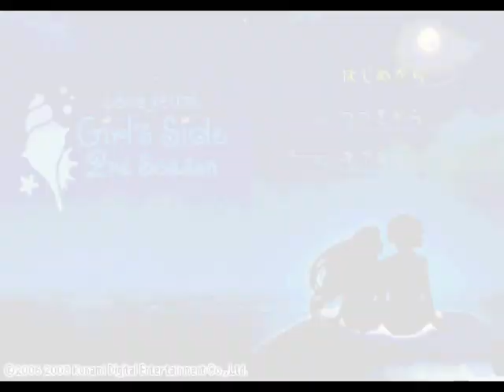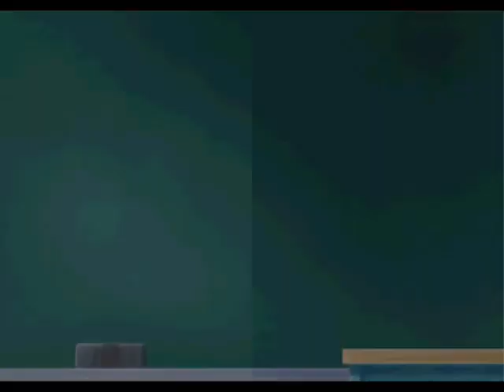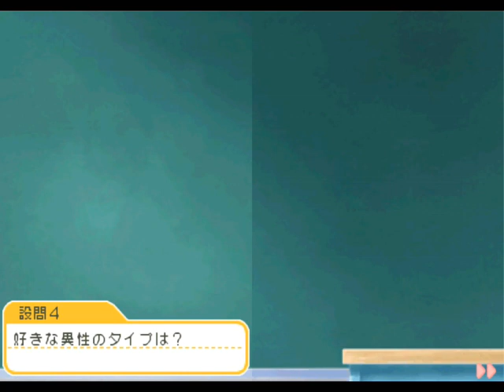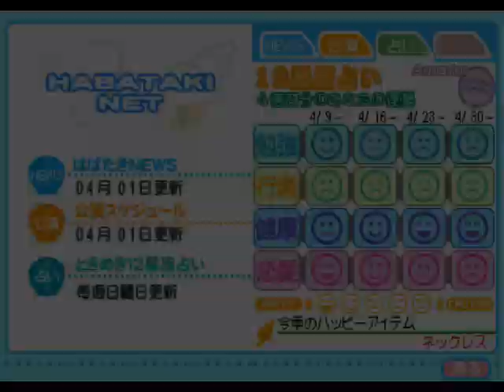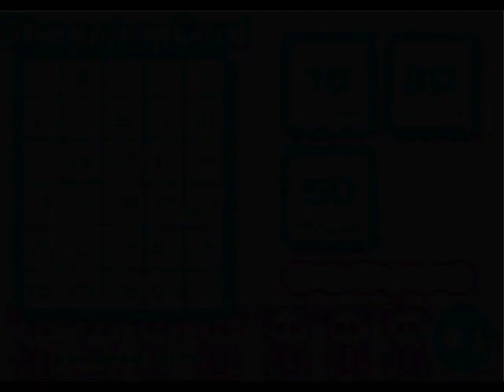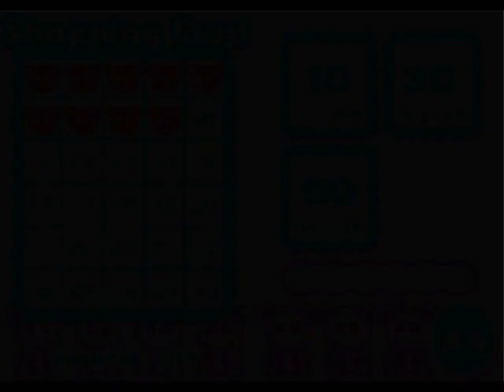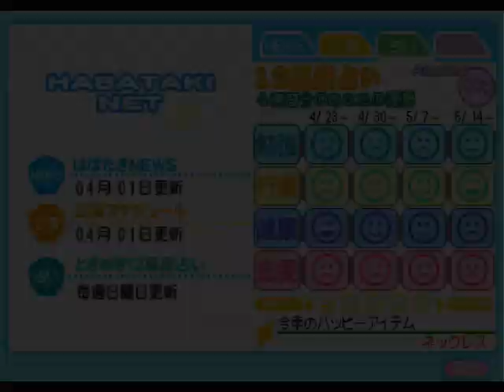【ときメモGS2実況】扉をこじ開けろ！針谷 幸之進 一途ルートpart1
ときめきメモリアル Girl's Side 2nd Season（ときメモGS2/DS版）を実況プレイしていきます！

・基本はDS版でプレイ、OPやEDなどDS版にはない要素もPS2版から取り入れたハイブリット版です
・まずはメインキャラの男の子8人を順番に一途プレイして告白ED2を目指します
・一途ルートではスチル回収はもちろん、大接近で見れる会話（MAX6回分+2択）やときめき会話（同じデート場所3回目の特殊会話）の回収を頑張ります
・途中でGS4の発売日がやってきたらすみませんがいったん中止させていただきます（GS4をひとしきり遊んだらGS2実況の続きも必ずやります！）

4周目はハリーを攻略していきます！

※実機あります。詳しくはこちらのツイート画像をご確認ください